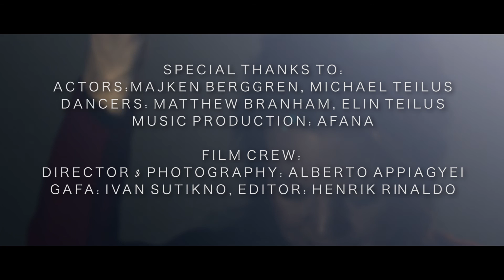Nils Henriks Jojk - Elin Teilus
Nils Henriks Jojk.
My inspiring relative, Nils Henrik Teilus (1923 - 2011) from Udtja Sami Village, the reindeer herder and a master of the art of log fire...
Like a child at heart, one of the most beautiful and deeply caring men I have met. This is the yoik I made for him.

Video by Onit Vision